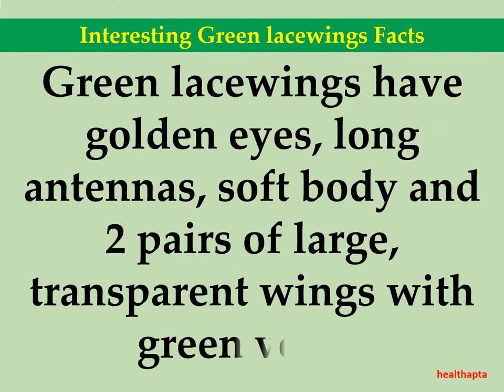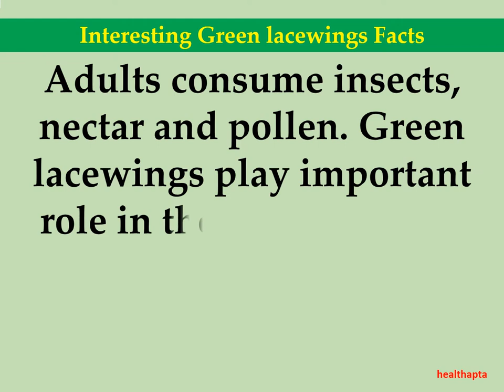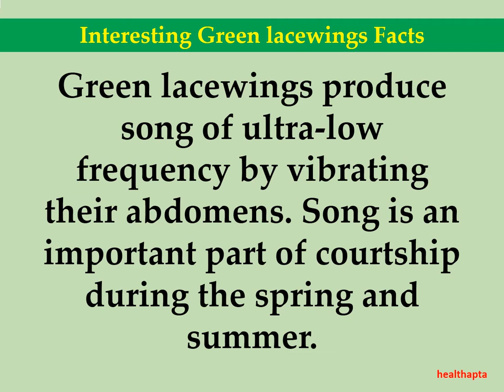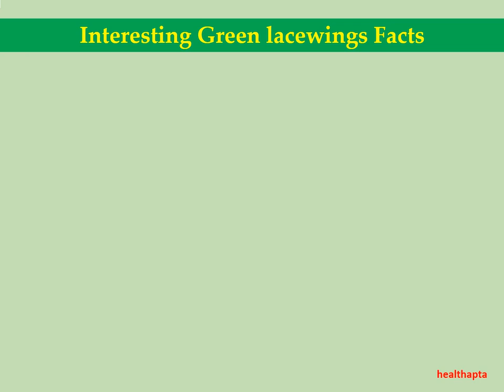Interesting Green lacewings Facts